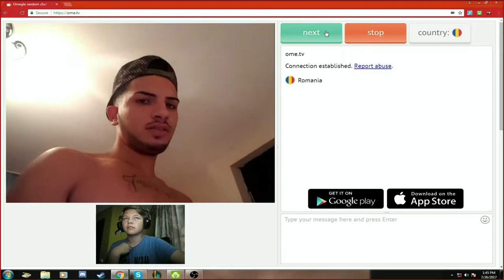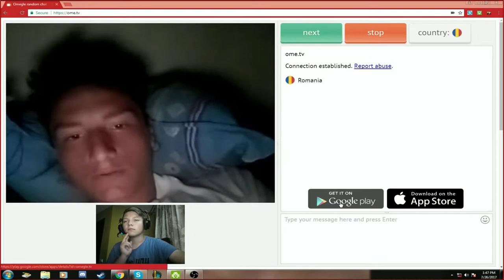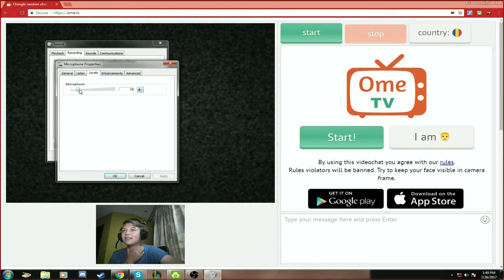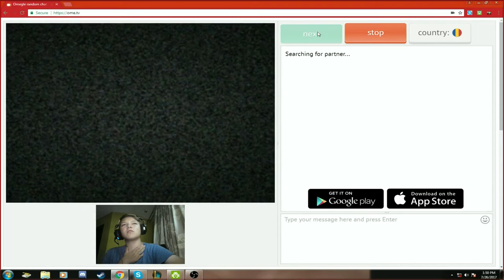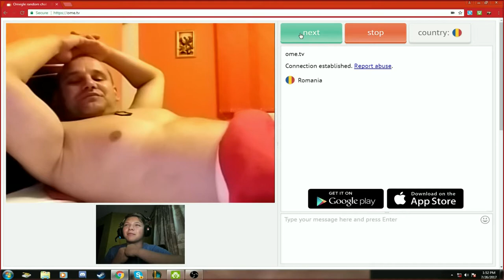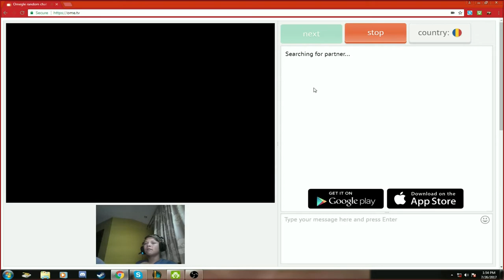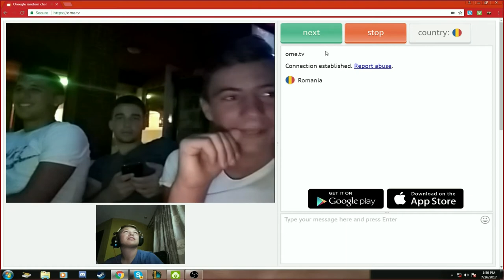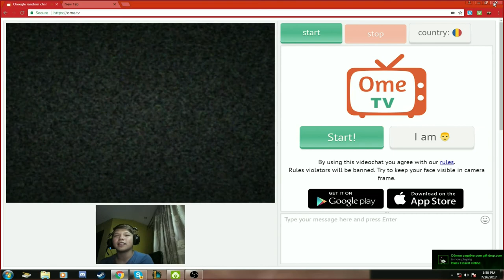M-am intalnit cu TonyTV pe ome.tv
Sper sa va placa acest episod!
PC SPECS LE GASITI IN DESCRIERE!